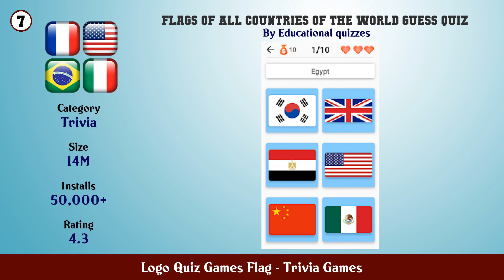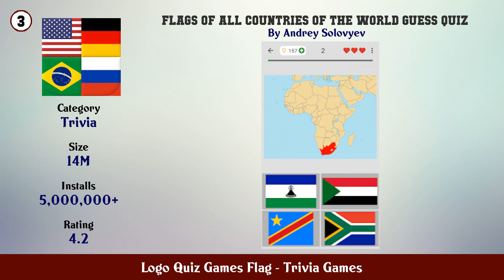Top 10 Logo Quiz Games Flag Android Games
In this video we have listed Top Logo Quiz Games Flag Android Apps. This video is for information and reference purpose only.